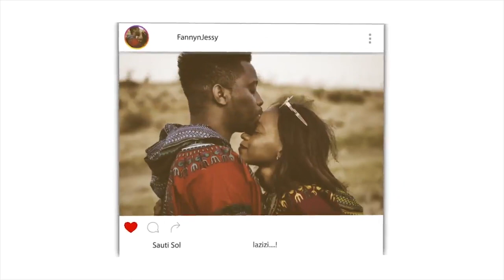When Religions Collapse | Sadhguru | REACTION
📖 REACTION DEFINITION:

. re·ac·tion
rēˈakSH(ə)n/
noun

Fanny&jessy
Haspolat-lefkosa,via mersin 10,Turkey (cyprus international university)
mersin, turkey,99010